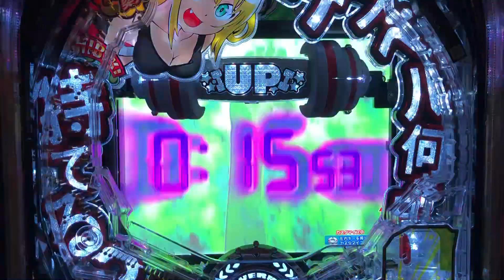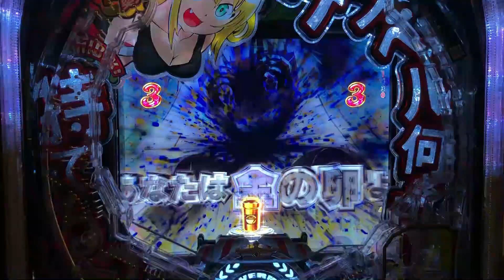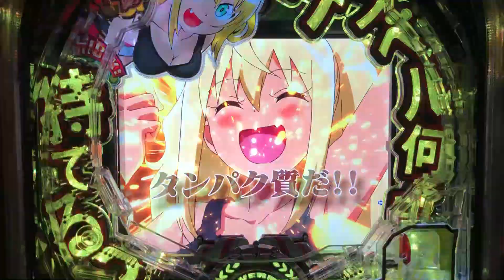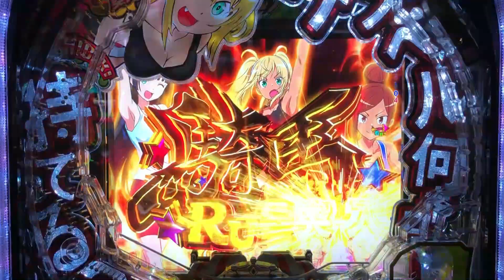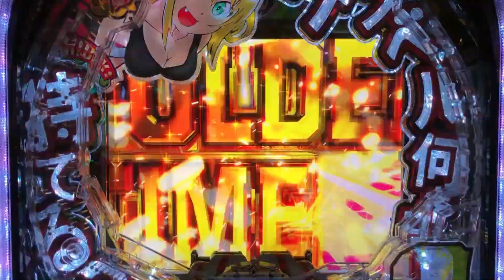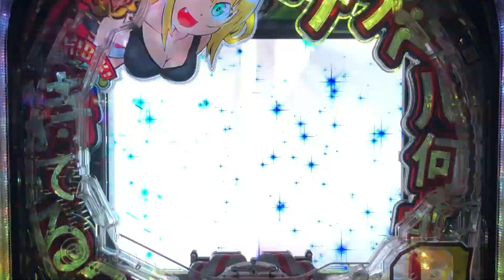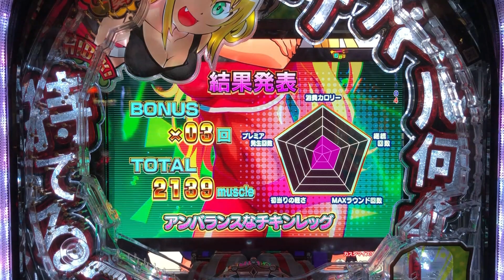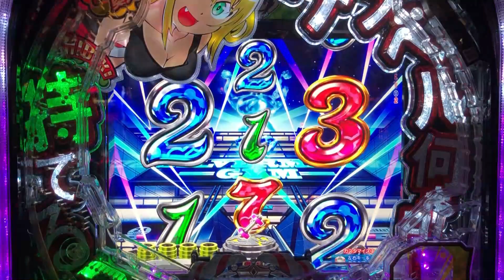Pフィーバーダンベル何キロ持てる？ 大当りからRUSH終了まで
東京都中野区「沼袋」にあるパチンコ店です。
西武新宿線「沼袋駅」から徒歩１分。